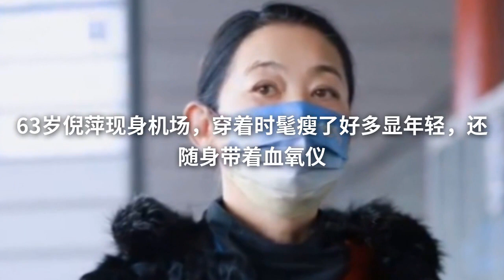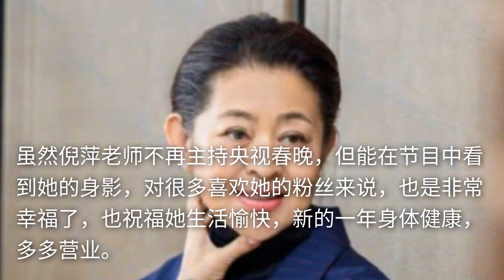63岁倪萍现身机场，穿着时髦瘦了好多显年轻，还随身带着血氧仪